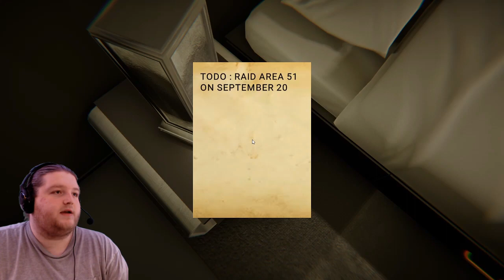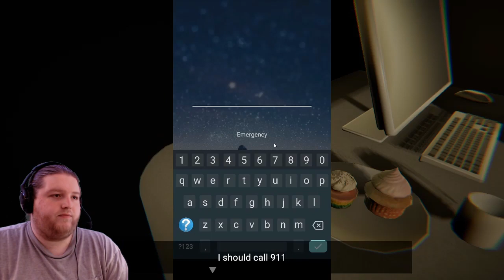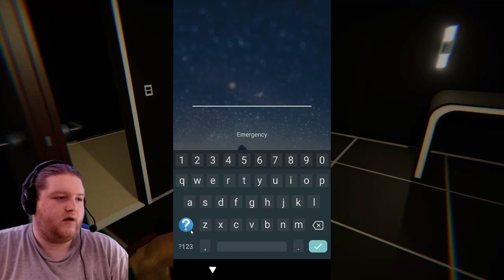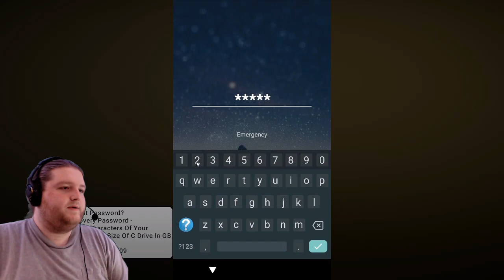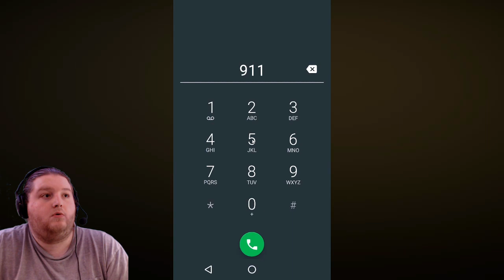Midnight Nightmare: HE'S GONNA AXE ME A QUESTION!